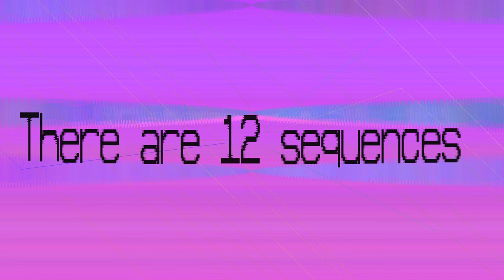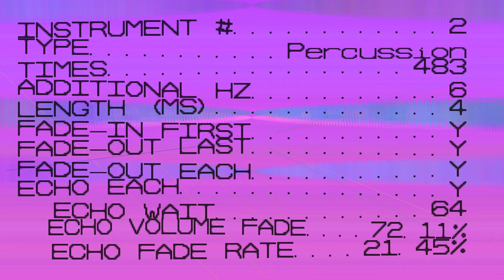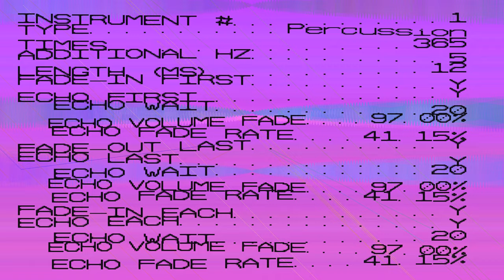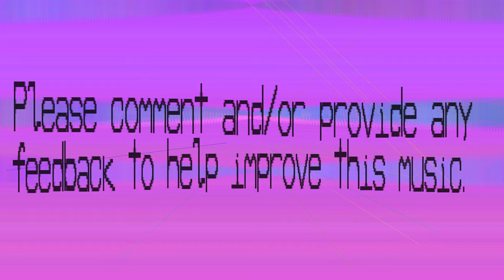Oddonomous Electronic Music - Eohie - 702 bpm - patterns 12 - pattern length 252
I've dropped the BPM down to 500BPM max. 702 gives it a very odd attack wave kind of vibe.